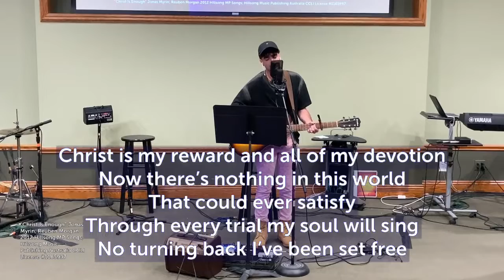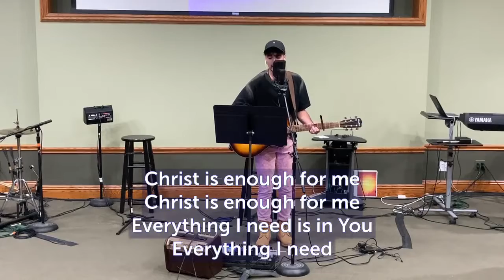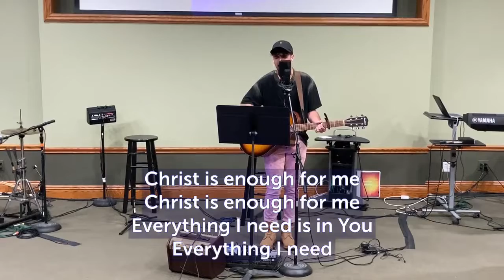Christ Is Enough Worship Song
CCLI: 1185997

From the Sunday worship service for August 21, 2022.